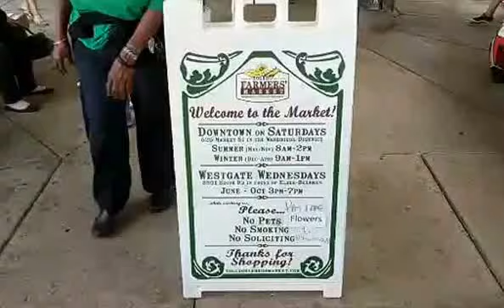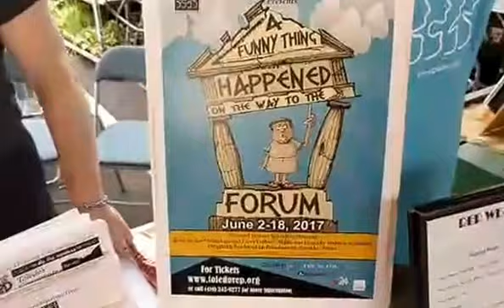Toledo Rep Farmers' Market "Flower Day" Sale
Toledo Rep Board Members at the Farmers' Market!

On Sunday, May 28th, Board members from the Toledo Rep were at the Farmers' Market "Flower Day" sale. Our Board members were out promoting the theatre, Young Rep summer camps, our upcoming 85th Season, and our musical "A Funny Thing Happened on the Way to the Forum"!